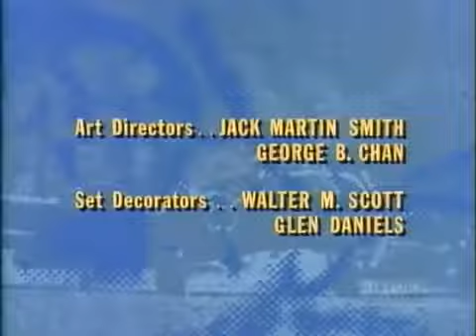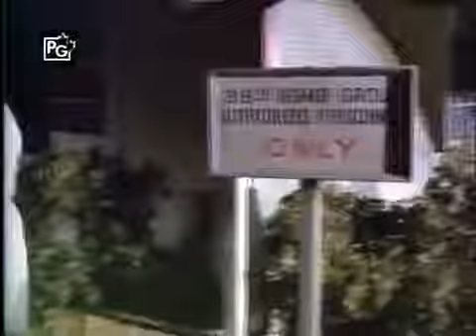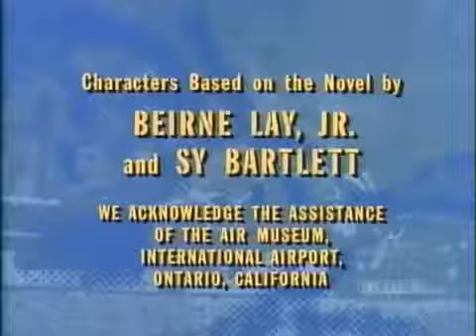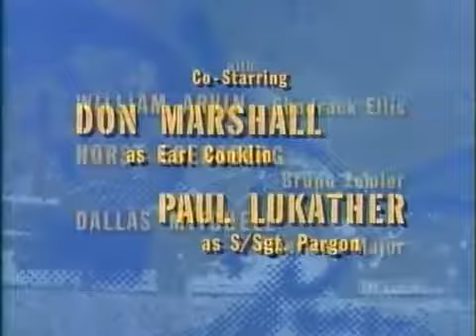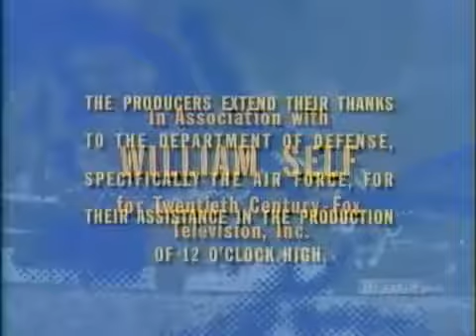Twelve O'Clock High S03E17 The Hunters and The Killers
Twelve O'Clock High is an American drama series set in World War II. This TV series originally broadcast on ABC-TV for two-and-one-half TV seasons from September 18, 1964, through January 13,.